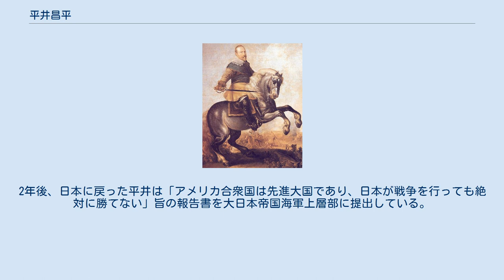平井昌平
平井 昌平（1897年〈明治30年〉2月16日 - 1957年〈昭和29年〉4月3日）は、日本の海軍軍人。
日本の海軍軍人。
海軍兵学校46期生。
最終階級は海軍少将。
終戦時は呉海軍工廠総務部長。
 1897年（明治30年）2月16日に山梨県北都留郡広里村（現大月市大月町）で、父・保太郎、母・いちの四男として生まれる。
 真木尋常小学校、広里高等小学校を卒業後、長兄の薦めもあり、東京に出ていた別の兄を頼って麻布中学へ進学する。
麻布中学卒業後は、海軍兵学校へ進学し、1918年（大正7年）に46期生として卒業する。
 1927年（昭和2年）には井上良馨元帥の副官となる。
 1934年（昭和9年）には少佐に昇進しており、軍の特命を受けてアメリカ合衆国へ実情偵察を目的として出張する。
2年後、日本に戻った平井は「アメリカ合衆国は先進大国であり、日本が戦争を行っても絶対に勝てない」旨の報告書を大日本帝国海軍上層部に提出している。
 1940年（昭和15年）、呉海軍工廠へ配属。
 1945年（昭和20年）8月の終戦時点では少将となり、呉海軍工廠の総務部長となっていた平井は呉港をアメリカ軍に引き渡す戦後処理の陣頭指揮を行った。
 終戦後は予備役に編入され、ロシア語と英語に堪能であったことから、呉市内で通訳として過ごし、1957年（昭和29年）4月3日に亡くなった。
 平井の墓は、大月市大月町真木の善福寺に建てられている。